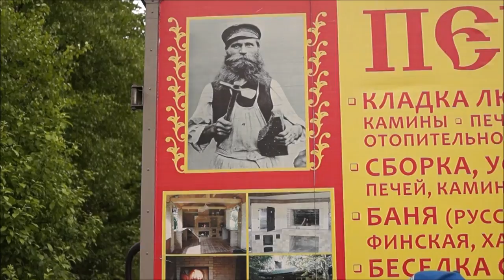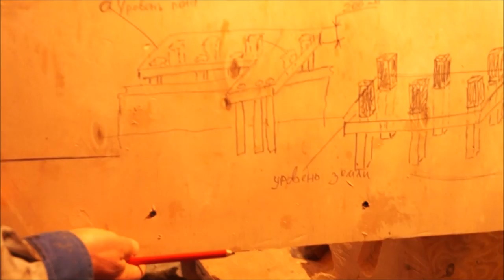Кладка печи в Москве.(Часть 2) Фундамент для печки. Обзор проекта печи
Во 2-й части происходит обзор проекта печи. Устройство фундамента для печки. и